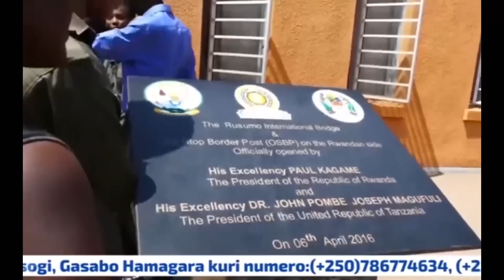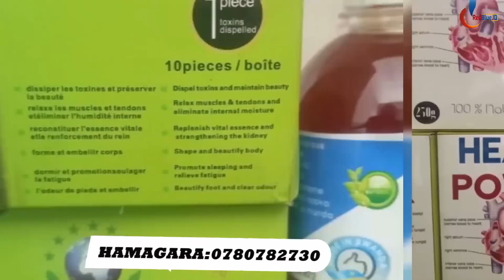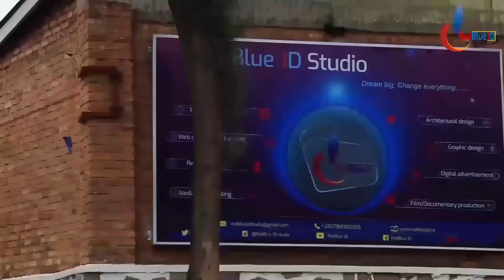BYONGEYE KUBA BIBI| Ukraine Yamaze Kwirukana Abarusiya Benshi| Putin afite Umugambi Ukanganye Cyane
Ibigize Ikiganiro: BYONGEYE KUBA BIBI MURI UKRAINE ,ZELENSKY ARIKOMANGA MU GATUZA AVUGA KO YAMAZE KWIRUKANA ABARUSIYA MUDUCE BAFASHE ,PUTIN AFITE UMUGAMBI UKOMEYE  WO GUHA ISOMO UKRAINE N'ABANYAMERIKA INTAMBARA YAHINDUTSE KUBERA IBIFARU BYA HIMARS..